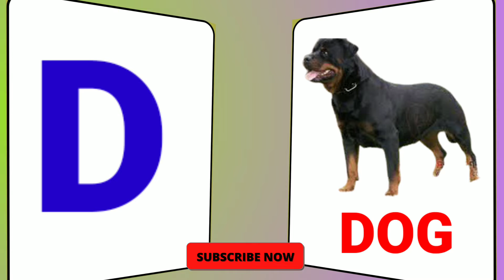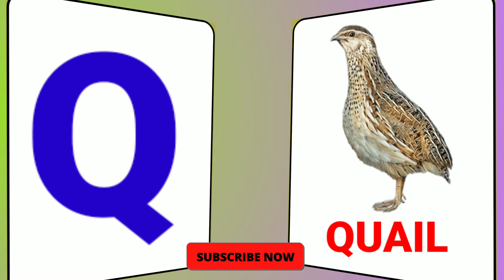A For Apple, Kids Class , English Alphabet, KIDS Learning, B For Ball, C For Cat, D For Dog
क से कबूतर ख से खरगोश ग से गमला घ से घर क से कबूतर,क से ज्ञ तक वर्णमाला,क से ज्ञ तक,क से कबूतर ख से खरगोश,क से कबूतर उड़ा रहे है,क से ज्ञ तक in english,क से ज्ञ तक शब्द,क से लड़कियों के नाम,क से ज्ञ तक गाना,हिन्दी वर्णमाला अ से ज्ञ तक,हिंदी फिल्म,A for Apple b for Boll,English Varnamala,HINDI ALPHABETS,ALPHABETSA For Apple B 4 Boll | Learn English Varnamala | alfabate song / A se apple / learning english varnamala geet song / अ से अनार आ से आम / क से कबूतर ख से खरगोश । हिंदी वर्णमाला । Hindi varanmala song